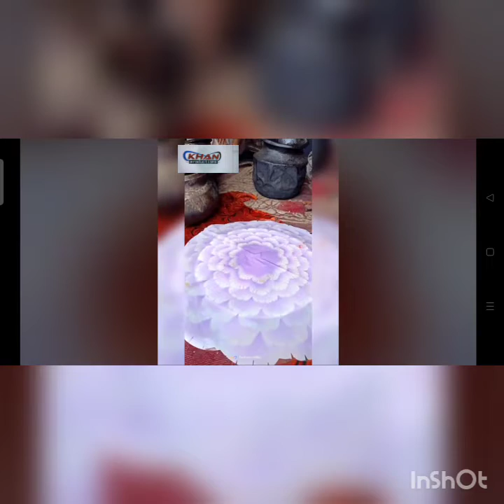Making of kashmiri wazwan trami